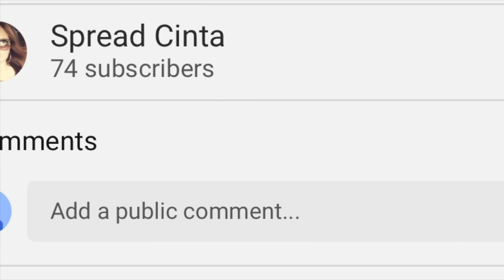Gardening During Pandemic. Beginner Gardening. Summer saatnya berkebun di belakang rumah.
Gardening will keep you well during the coronavirus pandemic.
Beginner Gardening. You Can Plant Cucumber, Broccoli, Cherry Tomato, Corn, Zucchini, Eggplant, Muskmelon, Potato, Strawberry, Fennel, Bell pepper, etc.